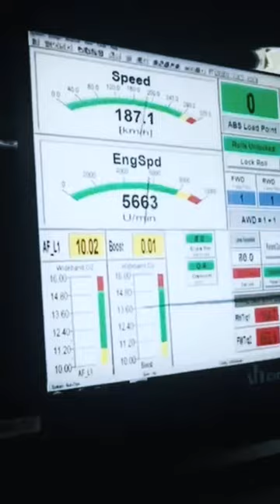Как можно так звучать? Ауди A5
Эта эффектная внешность сочетается со спортивным характером, впечатляющими динамическими характеристиками, самыми современными технологиями и комфортабельным салоном

✅ Приехав к нам в ultravihlop мы прокачали штатную выхлопную систему и установили вакуумную заслонку с комплектом управления выхлопом🕹 Отличный вариант для тех, кто хочет совмещать прямоточный и обычный выхлоп